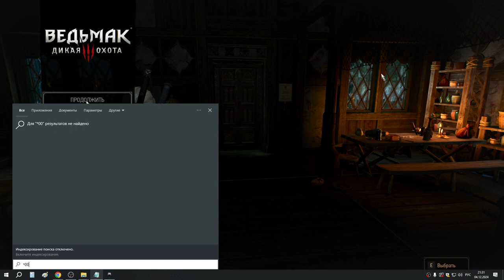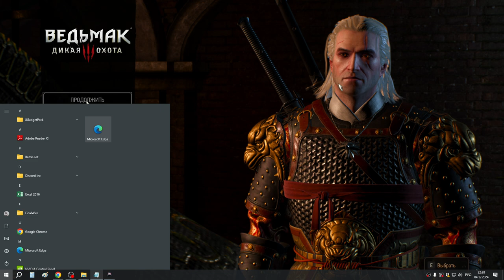27 Присцилла, Ройвен и расследование ограбления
Сыграл в Гвинт с Верноном Роше и выиграл у него карту - Саэссентесис (скоятаэли). Роше дал наводку на Ламберта - играю с ним и получаю карту - Трисс Меригольд. Посмотрел концерт Присциллы, она с Золтаном дали наводку на Сиги Ройвена (Дийкстра) - пошёл к нему в бани, искать случая сыграть с ним в Гвинт. Сиги знакомит с Тесаком и уже знакомым Королём Нищих, после нападения людей ублюдка Сиги просит помочь - узнать кто его ограбил... Выиграл у Ройвена карту - Эстерад Тиссен (север), тот дал наводку на Эльфа за стенами Новиграда - иду играть с ним... У эльфа выиграл карту - Цирилла (общая герой - топ). И еще дали карту - Францеска Финдабаир - видимо за квест "Гвинт: Игры в Новиграде". Пришёл говорить с Тесаком про Ублюдка...